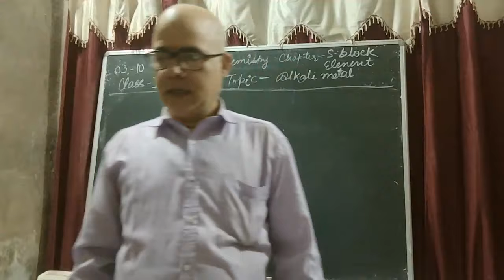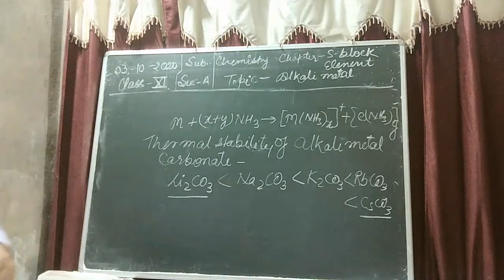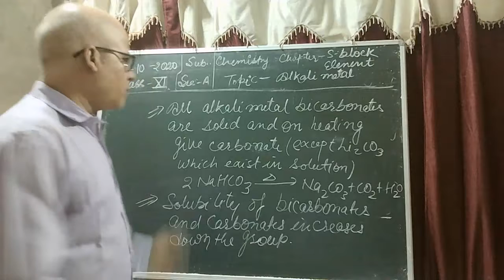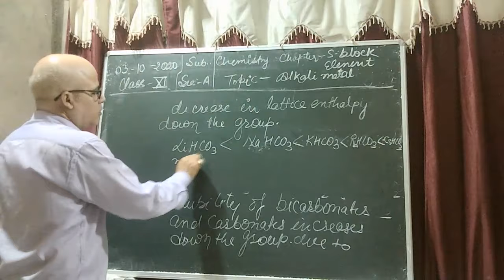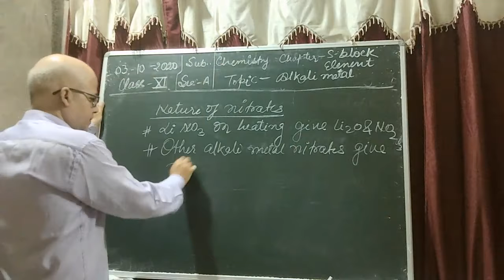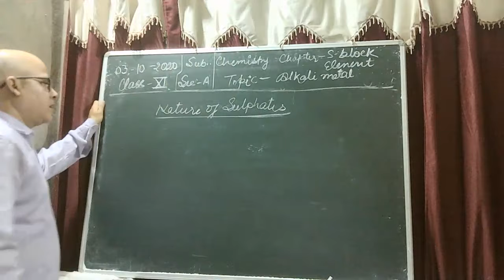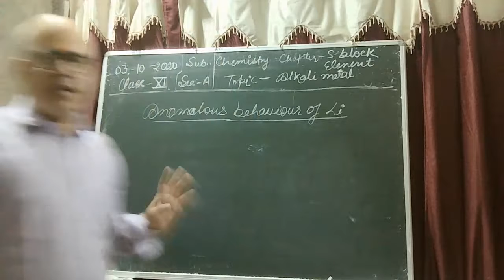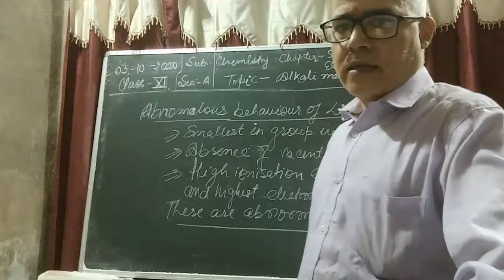Class XIA Chemistry 03 10 2020 By Mr Brijesh Rai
Class XIA Chemistry 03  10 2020 By Mr Brijesh Rai Properties of alkali matals